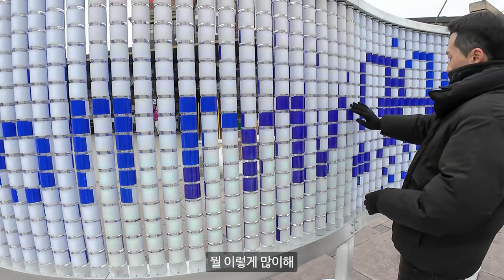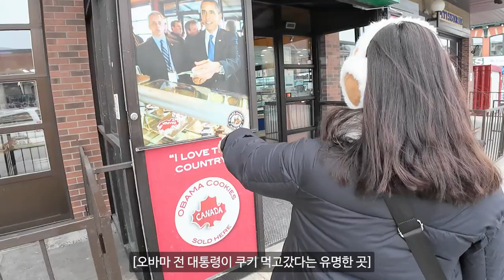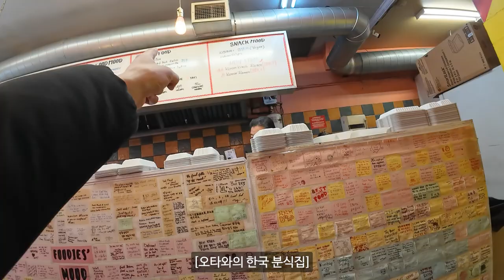어딘가로 들어가면 나오지 않는 수상한 사람들... 오타와에서의 탐정 놀이 『EP.22』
인생 첫 카풀 도전
몬트리올 - 오타와 당일치기 여행

『세계여행 - 캐나다 오타와 EP.22』

구독자 '선생님'들은 항상 환영합니다!!